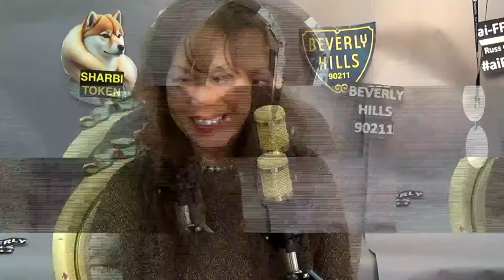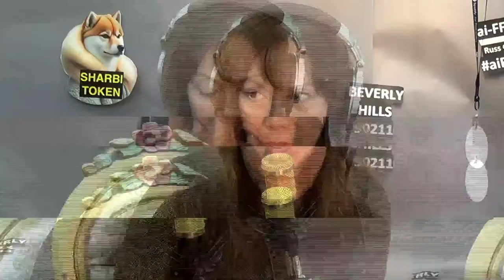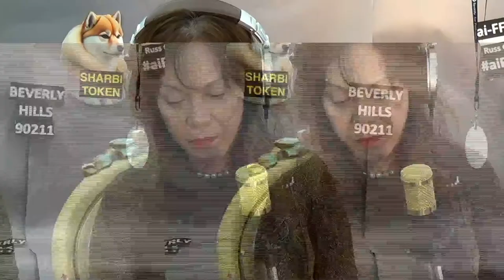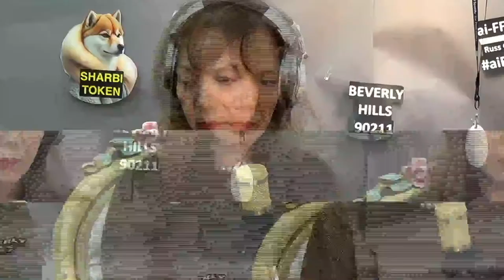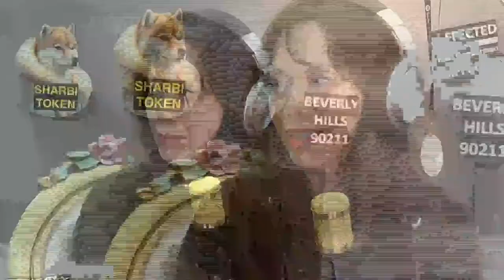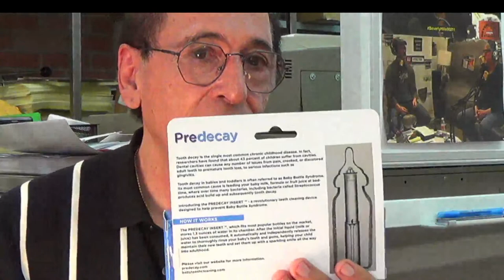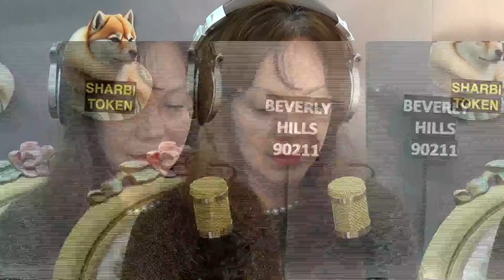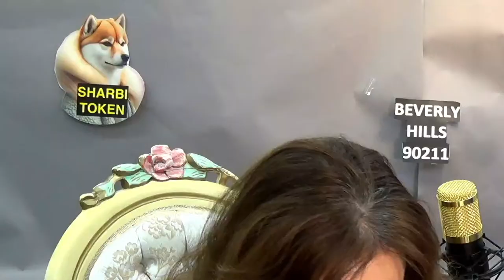S1Ep13 FILTERED90211 | Wendy Wilkins and Chase Lewis with Hooshang LIVE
A Unique Blend of Talent and Innovation
Welcome to Season 1, Episode 13 of FILTERED90211! In this captivating episode, we bring together the extraordinary talents of Wendy Wilkins, renowned actress/director/producer, Chase Lewis, a master impressionist famous for his uncanny portrayal of Alex Jones and other notable personalities, and Hooshang, a brilliant inventor pushing the boundaries of innovation.

and Chase Lewis as they engage in a thought-provoking conversation with Hooshang, exploring the fascinating intersections of art, entertainment, and cutting-edge technology. Discover the captivating stories behind Wendy's incredible career in acting, Chase's impressive ability to capture the essence of diverse characters, and Hooshang's groundbreaking inventions that are revolutionizing the world as we know it.

Prepare to be entertained and enlightened as Wendy, Chase, and Hooshang share their unique perspectives, cops, anecdotes, and expertise, offering you an exclusive glimpse into their extraordinary worlds. With the perfect blend of talent and innovation, this episode promises to captivate and inspire viewers of all backgrounds.